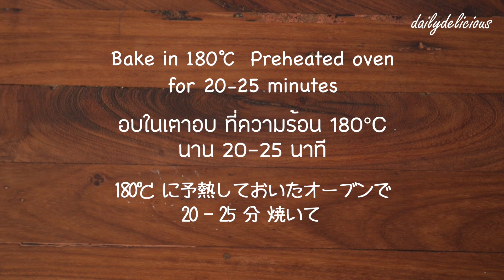Frosted Fudge Brownies, ฟัดจ์บราวนี่ หน้าฟรอสติ้ง, ファッジブラウニーフロスティング付き